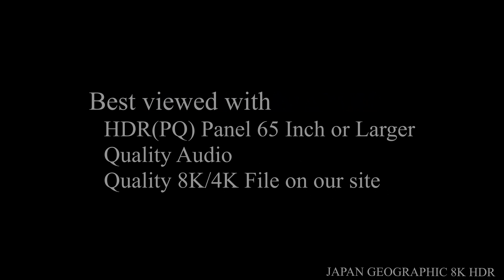8K HDR 高知 清滝寺 四国遍路35番札所 Kochi, Kiyotakiji,Shikoku88 Pilgrimage No.35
高知県土佐市 清瀧寺 Kiyotakiji, Tosa city,Kochi